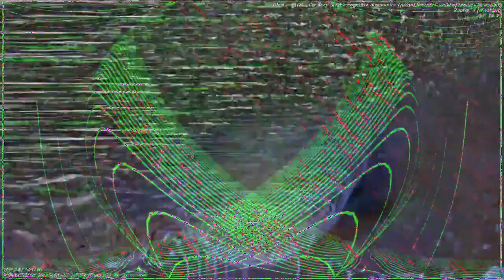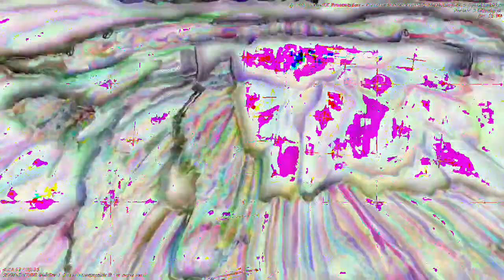[EPILEPSY WARNING] Movie 23 01 05 09h49m19s *Photosensitivity Warning*